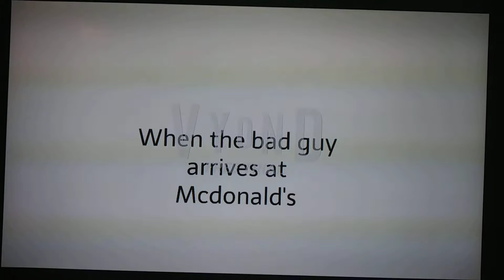The Bad guy On goanimate Ft Boris Entertainment Productions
Credit to David young for the idea .And also my cousin lay lay is in the video